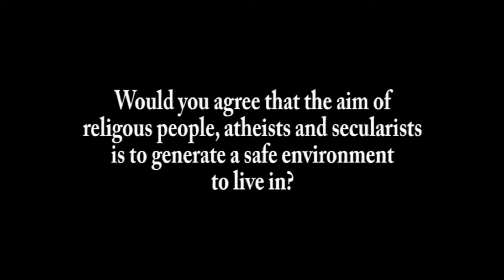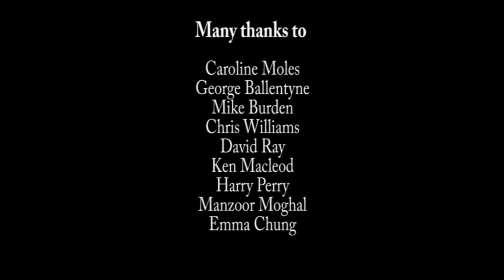Who Aims To Generate A Safe Environment To Live In?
A discussion about whether the aims of religouspeople, atheists and secularists are to generate a safe environment to live in.